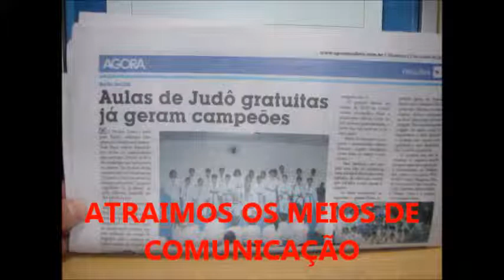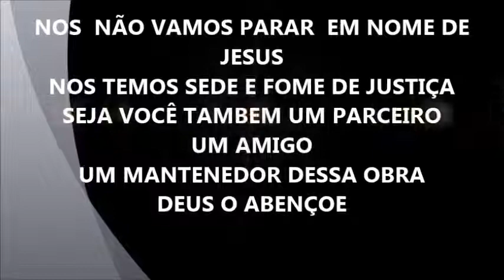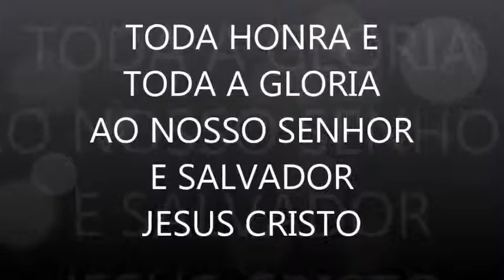PROJETO JESUS E JUDO PARA TODOS APRESENTA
AJUDE NOS  A FAZER MAIS E MAIS PARA TODOS OS QUE NECESSITAM.
CONTRIBUA VOCÊ TAMBÉM.
BANCO ITAU AG:8361 C/C 09878-6  CNPJ : 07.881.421/0001-18